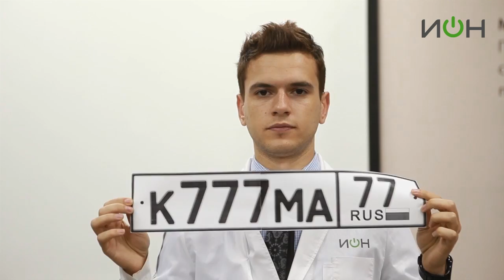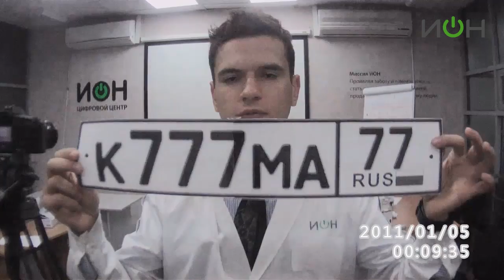Обзор трех моделей видеорегистраторов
Onext VR-002, Onext VR-303 и ParkCity DVR HD 500 - сравнение видеорегистраторов и их возможности.